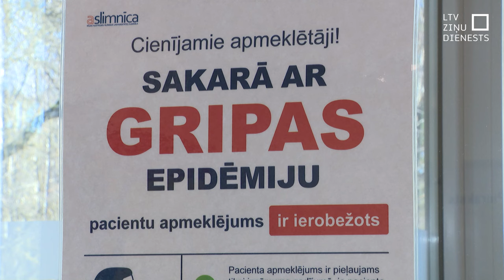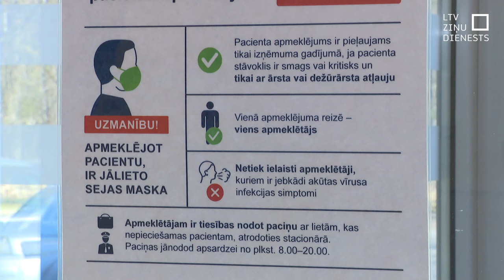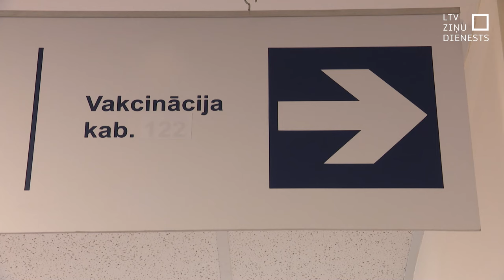Visu 30 mirušo nāve no gripas bija novēršama, uzskata mediķi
Kopš oktobra, kad Latvijā atklāts pirmais sezonālais gripas pacients, gripa bijusi nāves cēlonis 30 cilvēkiem. Neviens no mirušajiem pret gripu potējies nebija. Ārsti šo situāciju sauc par uztraucošu, jo visas šīs nāves, visticamāk, bija novēršamas. Lielākā daļa mirušo bijuši cilvēki gados ar vairākām hroniskām slimībām un saslimšana ar sezonālo gripu radījusi smagas komplikācijas un saasinājusi pamatslimības.